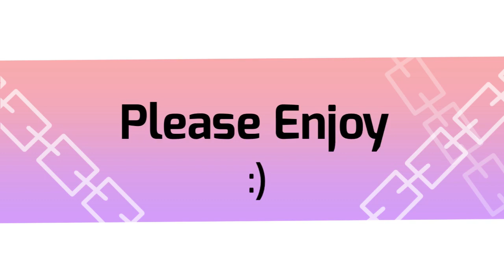Na Na Na // Original Animation Meme // Flash Warning? // ATC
Hmm original meme

Important-Stuff

Characters

The ones in the beginning aren't really ocs
Just some random characters I made for this meme

Kid (It's not their real name, more of a nickname)

SocialLinks

Other

12 fps
made in flipaclip
I've got too many things to work on
hhhhhhhhhhhhhhhhhhhhh